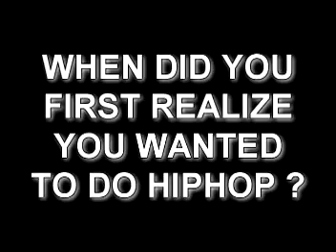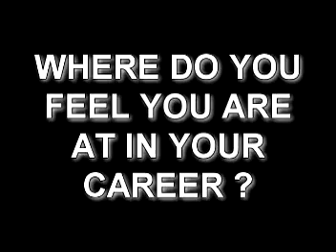Bamboo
GET TO KNOW "BAMBOO" FROM BIG MENACE ENT.